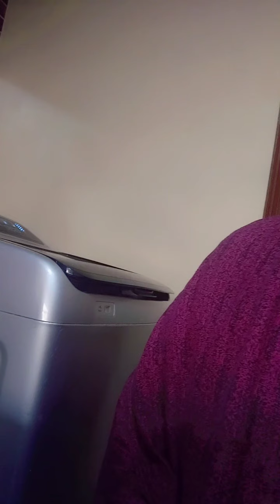galab wanagsan asxabteyda kudayasho wacan